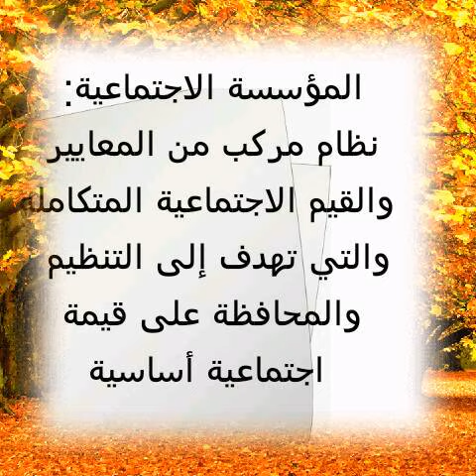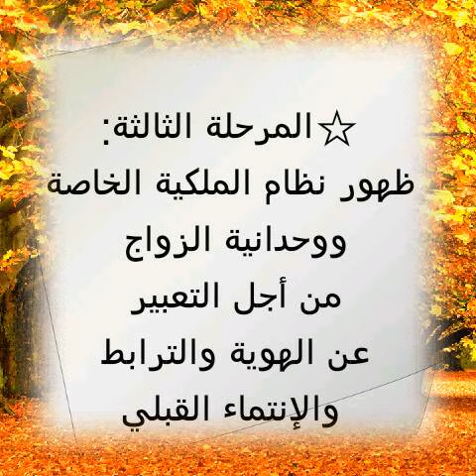مؤسسة الأسرة،لا تنسو التفاعل معنا تشجيعا لنا وليصلكم كل جديد